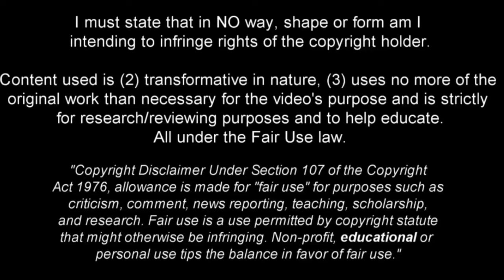Galeno - Perfect in The Porto System